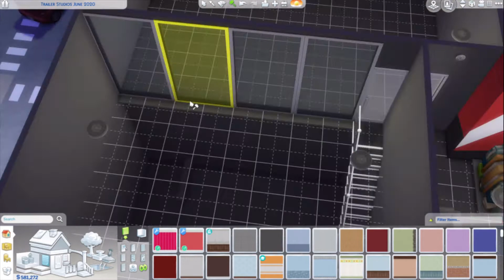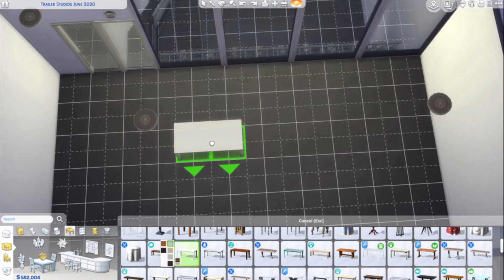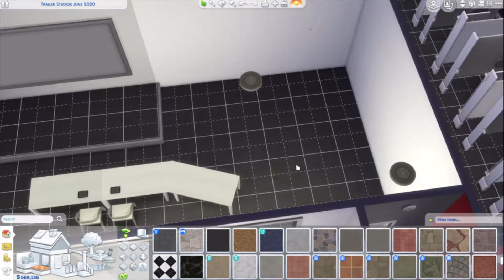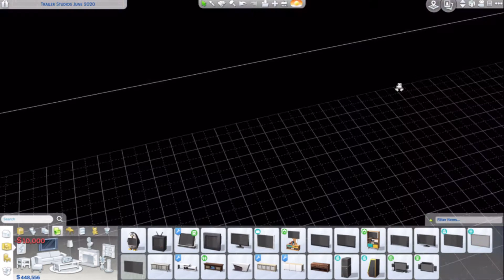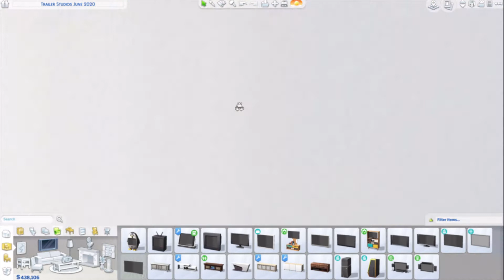News Studio // The Sims 4: Let's Decorate Season 2 Episode 6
Season 2, Episode 6 of my The Sims 4 Series 'Let's Decorate'. Today I decorate a news studio.

'Let's Decorate' is a series based on traditional British renovation/decoration style shows where my two sims, Emiko and Valeria go in and decorate a sim civilians' homes for their show, and then broadcast around the world.

A Mini Original Series